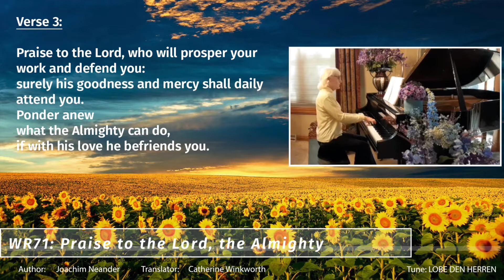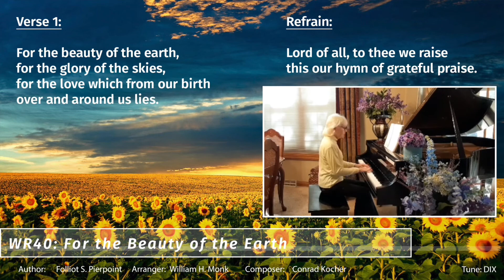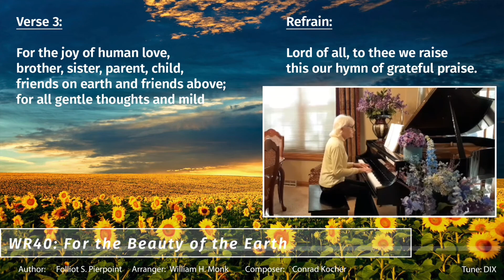JPC Worship May 16, 2021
This is the worship service of Jerusalem Presbyterian Church in Wales, Wisconsin, for May 16, 2021, the seventh Sunday of Easter.